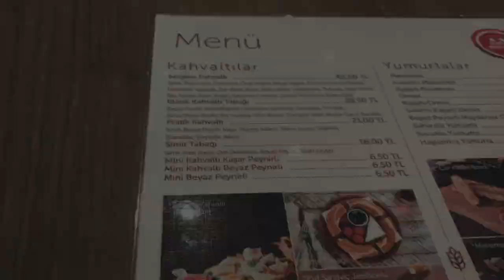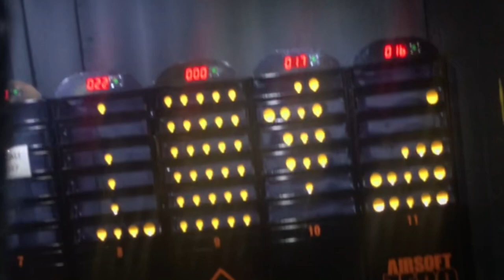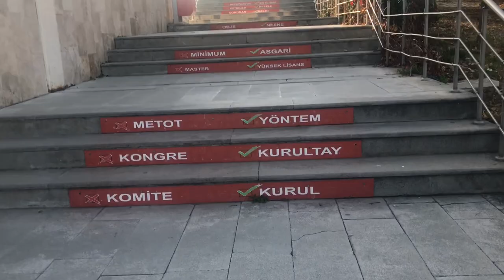VİZE HAFTASI| SDÜ| VLOG|Asude Bayrakdar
Herkese Merhaba
 Günlüğüme hoş geldiniz. Umarım severek, beğenerek izlersiniz. Yorumlarınız benim için çok değerli.
İyi seyirler...